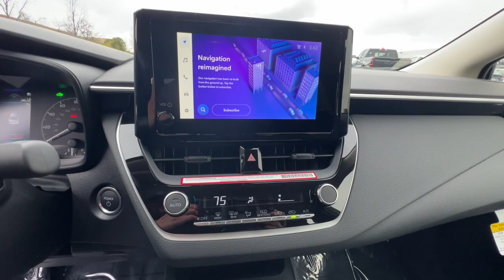2023 TOYOTA Corolla Northern California, Redding, Sacramento, Red Bluff, Chico, CA PJ003243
2023 TOYOTA Corolla  - Stock#: PJ003243

250 E. Cypress Ave.